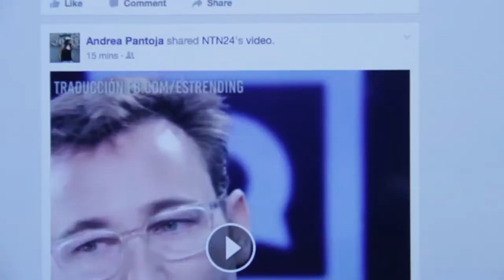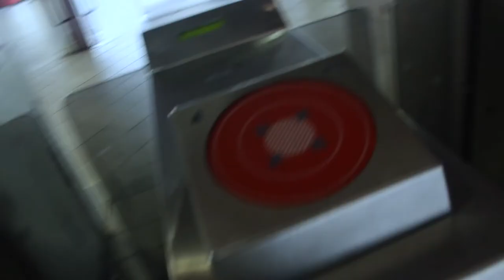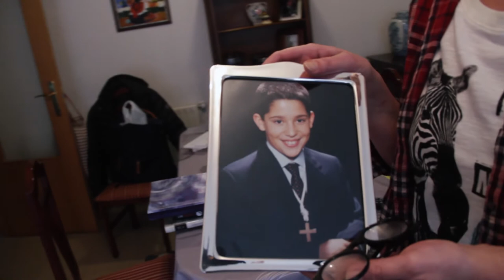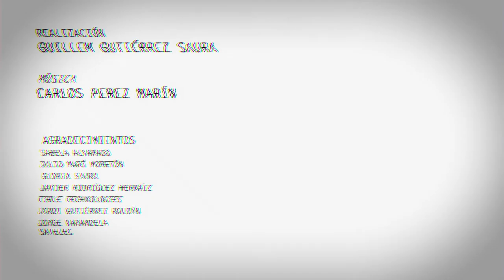Millennial(s) - Episodio 1: Nos llaman millennials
Millennial(s) es una docuserie que pretende explorar y reflejar las distintas perspectivas de la generación Millennial. ¿Es cierto todo lo que se dice sobre nosotros?

Próximamente más episodios.